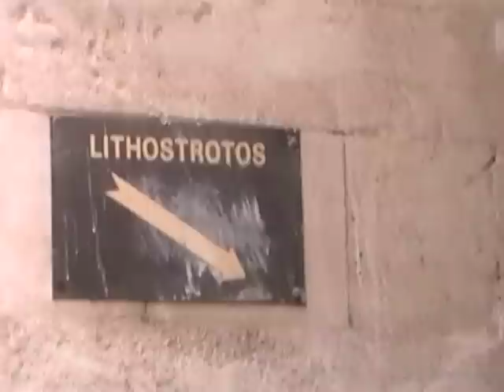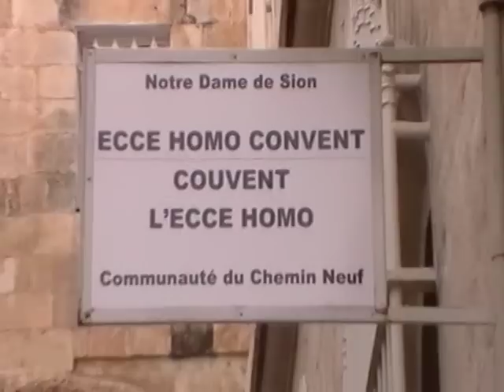VIA DOLOROSA FORTALEZA DE ANTONIA PILATOS CONDENOU JESUS EM JERUSALEM